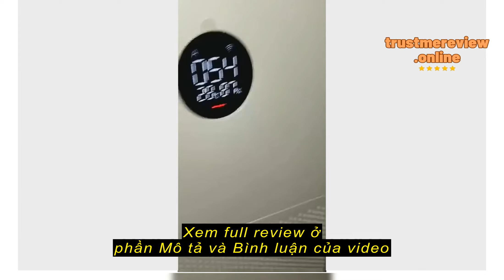Review Máy lọc không khí Xiaomi Mi Air Purifier Gen 4 / 4 Lite / 4 Pro / 4 / 4 Compact BH 12 tháng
Mi Hanoi - Chi nhánh Miền Nam

Máy lọc không khí Xiaomi Mi Air Purifier Gen 4 / 4 Lite / 4 Pro / 4 / 4 Compact BH 12 tháng (Bản Quốc Tế)